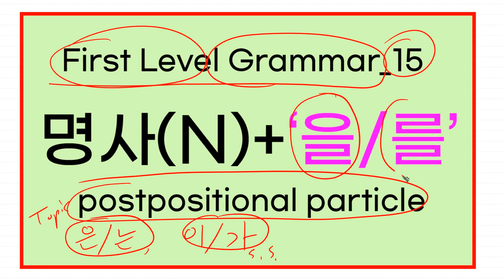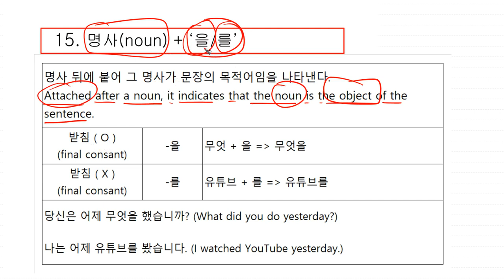15 First Level Korean Grammar | 명사(noun) + '을,를'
15명사(noun) + '을,를'